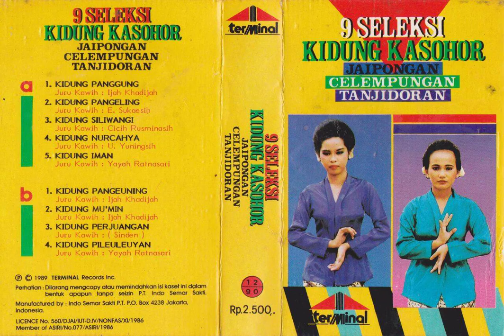Ijah Khadijah - Kidung Mu'min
A song from Ijah Khadijah